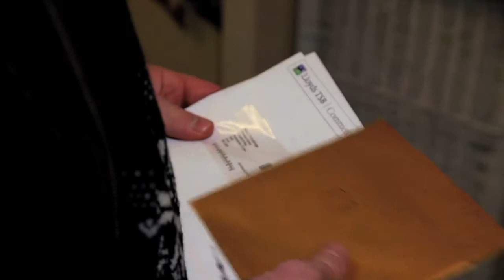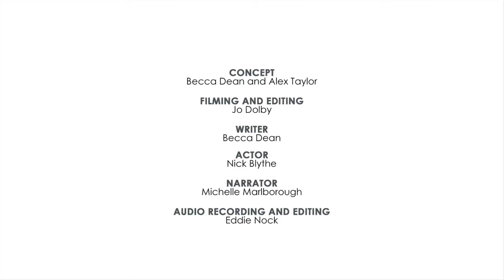WordLive Lent - Episode 6 - Celebration